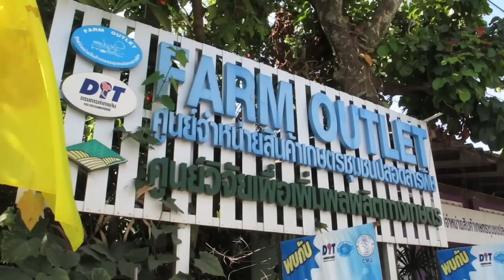The organic market in Chiang Mai, Thailand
Every wednesday and saturday there is an organic farmers market in Chiang Mai, Thailand and in this video I show you what you can get there. They have bananas, papayas, young coconuts, vegetables and a lot of different types of salads and herbes.
On wednesdays it is on the north western corner of Suthep road and Canal road by the Royal Project store and on saturdays it is at the Mae Hia Agricultural Research Station a bit outside of town. The opening hours are roughly 7-12 in the morning.

UPDATE: SOME OF THE MARKETS ARE NO LONGER THERE. BUT go to the great organic market at J.J. market north of the old city not far from Tescos Lotus. J.J. market. It is on every saturday and sunday in the morning.

LEARN MORE
FREE WEBINAR – Heal yourself naturally

FOLLOW ME

ABOUT LOUISE

Louise aka FruityLou is a Danish coach, speaker, author, and Youtuber. She used to be really ill but got well through a diet and lifestyle change. She has written the two most comprehensive books on natural healing and the 80/10/10 raw food diet published in Scandinavia.

On top of that she has written several e-books in Danish and English, for example her 'Get started Guide' and two recipe books. Louise is a certified coach with years of experience in helping people improve their health, mood, energy and weight through mental and dietary changes.

As a speaker she has spoken on stages, summits and festivals around the world and she is a guest chef at the live ‘cooking’ program ‘Let’s Cook Raw’. Louise has also been featured by Fruit Powered Magazine and a long list of Danish magazines, newspapers and Danish television programs because of the amazing results.

LOUISE'S STORY

For many years Louise suffered from both adrenal fatigue, liver problems, gout, low hormone production, anxiety attacks, depression, insomnia, low back pain, PMS, brain fog and about 30 other symptoms. Amongst others the doctor told her she had so severe cell and DNA damage that she was close to cancer and that she probably could not get pregnant either.

Being a television producer she knew that she had to research to find a new solution. She promised herself that if she ever got well she would use it in a positive way to help others and luckily she did.

In 2009 she came across a super healthy diet and lifestyle that became the turning point in her entire life and in only a few years she healed herself naturally without any treatment or medication.

Today she feels better than ever and she has dedicated her life to inspire and help others get their life and happiness back too. Thousands of people around the globe have already followed her inspirational tips and her 'Get started Guide' has been downloaded more than 7.000 times. Her most inspiring Youtube video has been watched more than 4 million times and her channel is all about improving your health and happiness with a raw vegan fruit based diet.